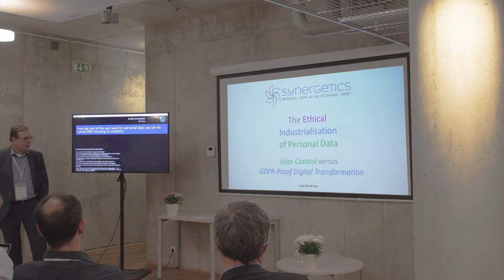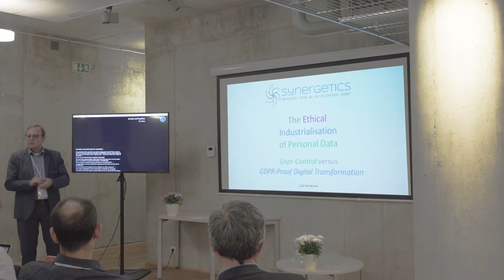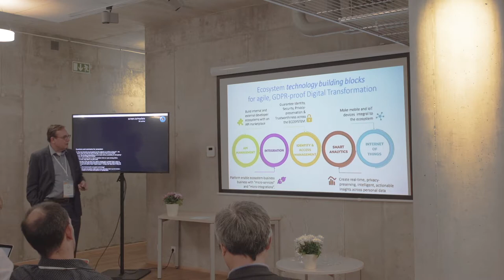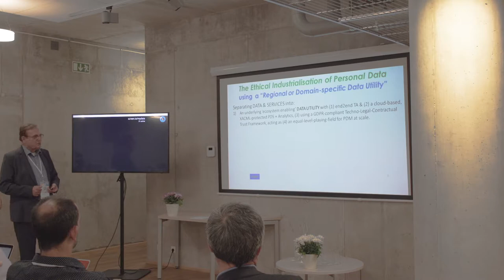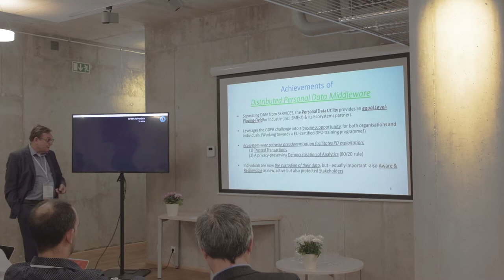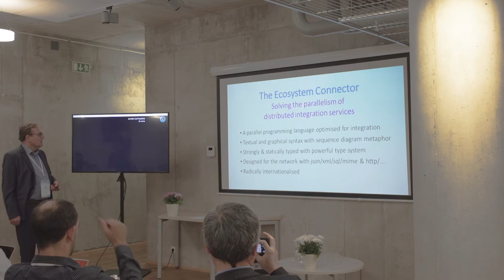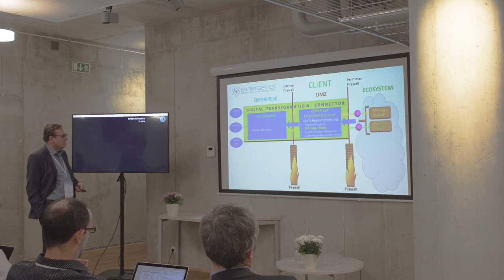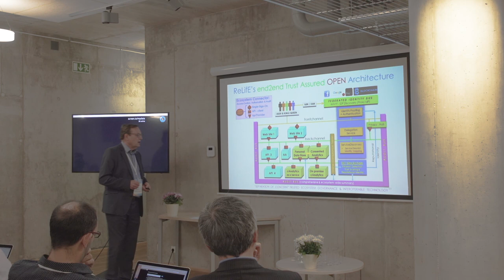Luk Vervenne - The Ethical Industrialisation of Personal Data, MyData 2017